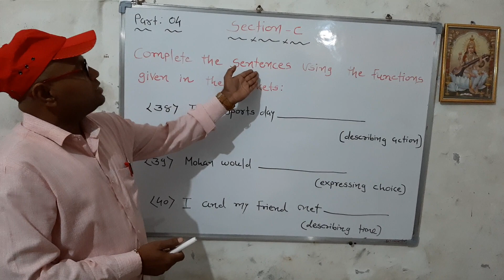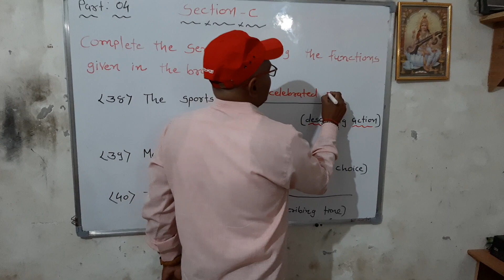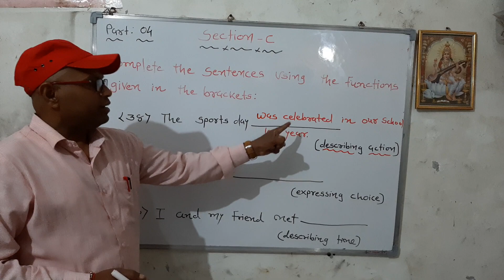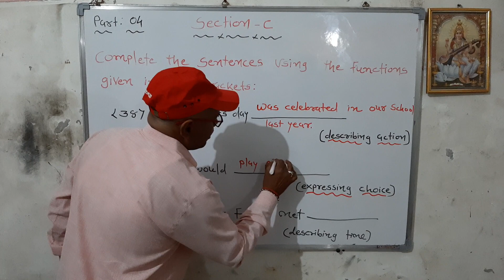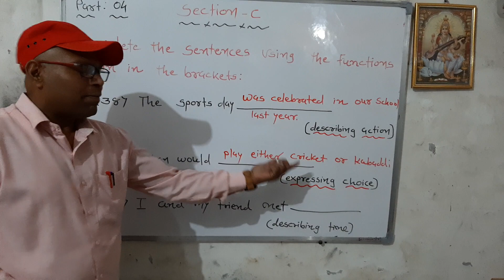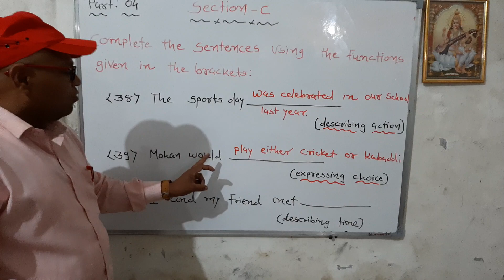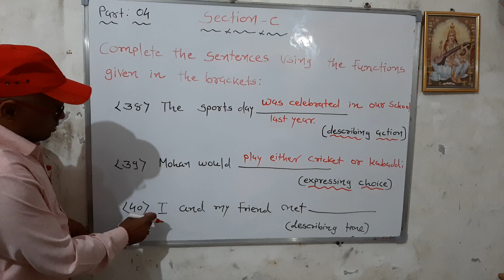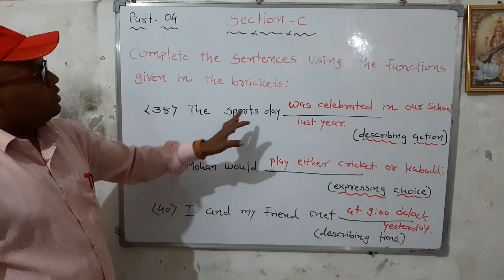Language functions video _4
Most IMP for Standard 10 in English paper section _C questions number 32 to 40.